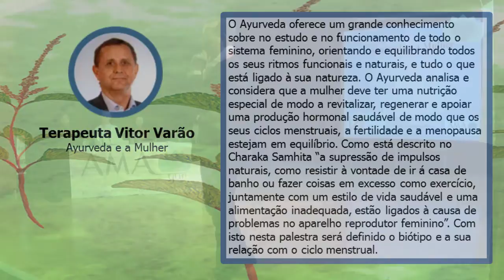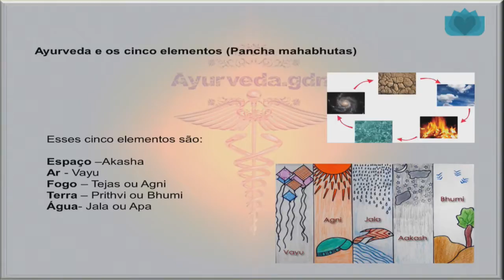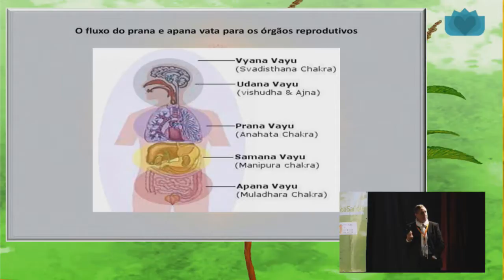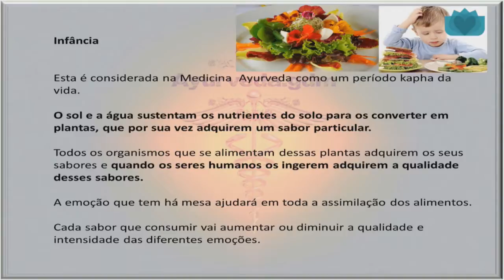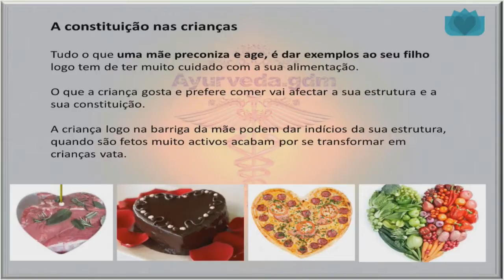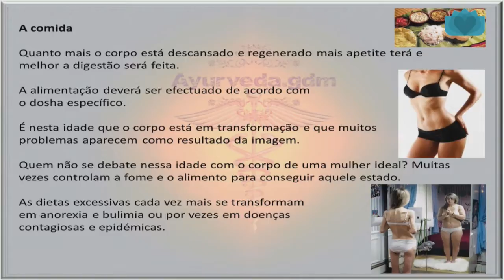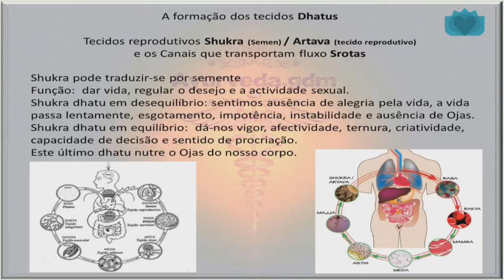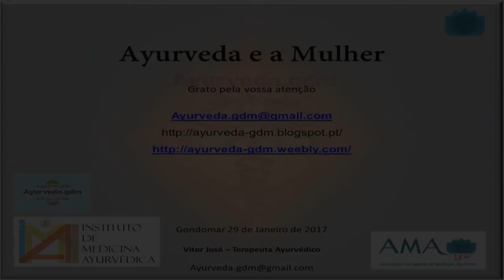Terapeuta Vitor Varão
Ayurveda e a Mulher

Encontro Internacional de Medicina Ayurveda 2017.